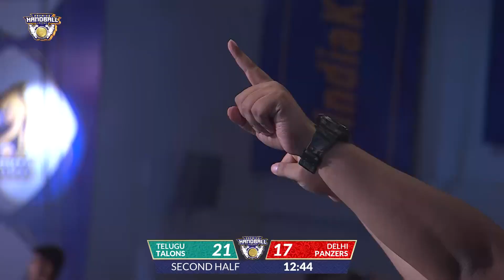Top Goals of Day 5 | Premier Handball League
Match 9 and 10 on Day 5 of Premier Handball League were both very close encounters, with the latter even ending in a draw!
Considering that the teams were neck to neck in both matches, each and every goal scored was very important.

Credits: JioCinema, Sports18